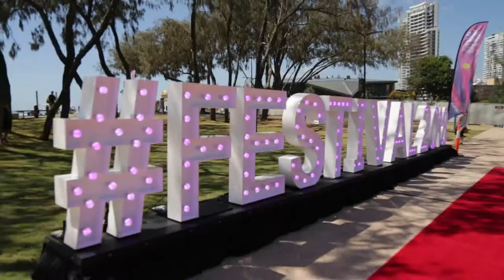Matt Mitcham come for the sport, stay for the festival